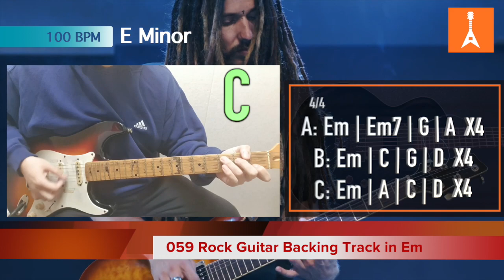059 Rock Guitar Backing Track in Em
059 Rock Guitar Backing Track in Em